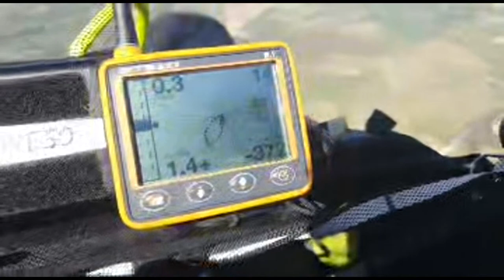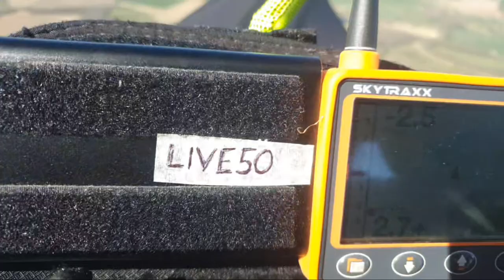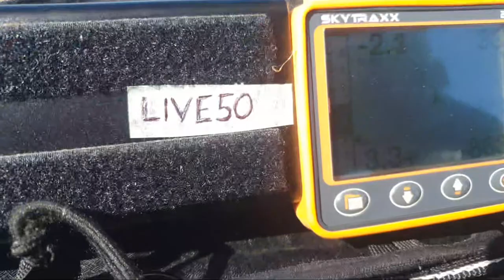Classroom In The Air With Greg!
Join me for some airtime as we explore the sky together and study the principles of paragliding.

        MY FLYING GEAR
Harness: Supair Strike
Wing: Advance Omega X-Alps 3.22
Helmet: Supair School
Reserve: High Adventure Beamer 3 Light S
Backpack: Kortel Kolibri
Karabiners: Grivel NUT